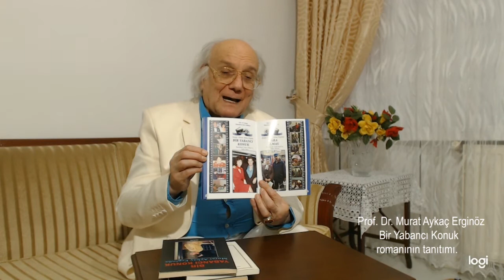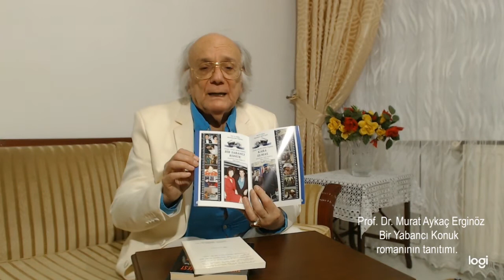Bir Yabancı Konuk romanının tanıtımı. Prof. Dr. MURAT AYKAÇ ERGİNÖZ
BİR YABANCI KONUK ROMANININ TANITIMI.
  Prof. Dr. Murat Aykaç Erginöz, yazmış olduğu kitaplar serisini tanıtmaya devam ediyor. Bu söyleşide “Bir Yabancı Konuk” romanının tanıtımını yapmaktadır.
 Bir Türk erkeğinin, Paris’te doktora yaparken tanışıp evlendiği Fransız kadından olan oğlu yıllar sonra bir gün çıkagelir. Erkek Türkiye’de 2. Kez evlenmiştir. Çocukları olmayan çift mutlu olmalarına karşın zaman zaman çocuksuzluğun burukluğunu duymaktadır. Aniden gelen bu yabancu konuk tüm yaşamlarını alt üst eder. Yazar bu romanda kendine özgü duygu yönü ağır basan, gerçekçi ve toplumcu bir yaklaşımla güncel bir olaya eğiliyor. İçten ve yalın bir anlatım ile kadın, erkek ve çocuk sorunlarına yabancılarla evlilik sonucu parçalanmış ailelerin çocukların dramınıda tüm çıplaklığı ile ortaya koyuyor.
 Bu romanı okuduğunuz zaman yüreğiniz burkulacak, sınırların bir baba ile oğul arasındaki en insancıl duygudan bile daha acımasız ve güçlü olduklarını göreceksiniz ve belki soracaksınız. İnsan ne zaman bu sınırların üstünde olacak?
 Bir Yabancı Konuk romanı TRT tarafından Deniz Gökçer, Salih Güney ve çocuk oyuncu Nihat Su’nun baş rollerini oynadığı televizyon dizisi oldu. 1990 yılında en iyi TV dizisi seçildi. Fransa’da Michéle Danisman’ın çevirisiyle La Pensée Universelle yayınevi tarafından Déchirement” adıyla Fransızca olarak yayınlandı ve LE PRIX DE L’ADELF (Fransızca’ya çevrilen en iyi yabancı roman ödülü) ne layık görüldü. İngilizce’ya de Stuart Kline tarafından çevrilerek “The Forlorn Guest” adıyla yayınlanmıştır.
  Video Çekim, Düzenleme, Yayın  : CELÂL YILMAZ (13 Mayıs 2021)